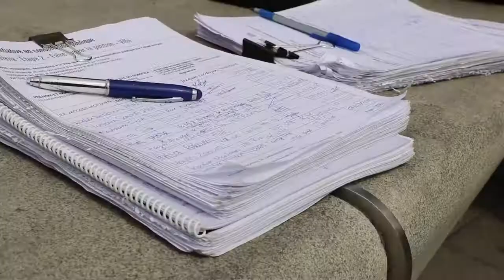Montreal en Action